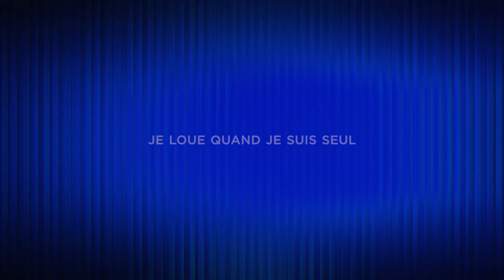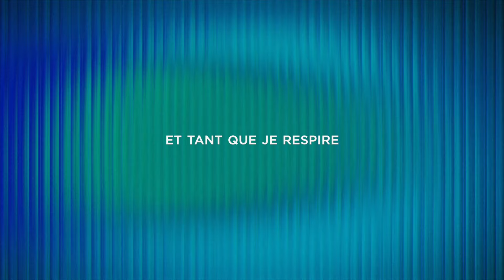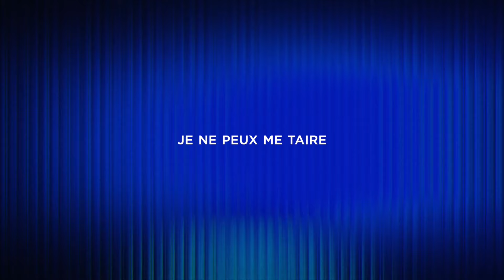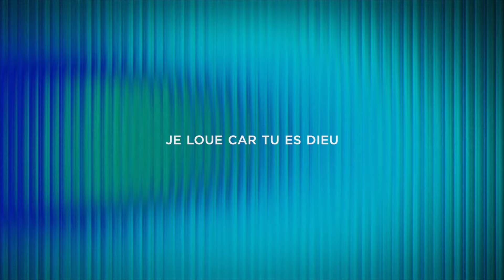Loue le Seigneur (Praise) - Cover en français - Mathieu Delabays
( DÉROULEZ👇)

Loue le Seigneur (Praise)
Écriture: Brandon Lake, Chandler Moore, Chris Brown, Cody Carnes, Pat Barrett, Steven Furtick
Album: Can you imagine?
CCLI 7213077

POUR ÉCOUTER MA MUSIQUE
(Disponible sur toutes les plateformes de streaming et de téléchargement.)

Musicien et chrétien, je sers Dieu depuis mon plus jeune âge à travers la musique.
Aujourd’hui, après des études au conservatoire et un parcours universitaire en musique, je suis impliqué auprès de Génération Unité.
J'ai la chance de pouvoir jouer avec des artistes chrétiens francophones tels qu’Émilie Charette, Tabitha Lemaire, Jade & Joseph Musique, Dan Luiten, Joel Figueroa et d’autres encore.

À travers mes différents projets, j'ai à coeur de partager des temps de louange inspirés pour bénir chacune et chacun, qu’importe le contexte, afin de favoriser une rencontre de coeur à cœur avec Dieu, d’expérimenter sa Présence, sa douceur et son amour.

RESTONS CONNECTÉS…
► Retrouve toute ma musique et plus encore sur mon site internet

Vous n'êtes pas encore ABONNÉ à ma chaîne Youtube afin d’être rapidement informé lors de la publication de nouvelles vidéos?

Activez les notifications à ma chaîne en cliquant sur la cloche "🔔" ! ainsi vous saurez instantanément lorsqu'une nouvelle vidéo sera mise-en-ligne !

PAROLES

COUPLET 1
Je loue dans la vallée
Loue sur la montagne
Loue quand je suis certain
Loue quand je doute
Je loue quand je suis seul
Loue même entouré
Ma louange est les eaux
(Où) Mes ennemis se noient

PRE-REFRAIN
Et tant que je respire
J'ai une raison de louer

REFRAIN
Loue le Seigneur, Oh mon âme

COUPLET 2
Je loue quand je le sens
(Et) Quand je ne le sens pas
Je loue car je sais
Tu es au contrôle
Ma louange est une arme
Plus qu'un simple son
Ma louange est le cri
Qui détruit Jéricho

REFRAIN 2
Je ne peux me taire
Mon Dieu est vivant
Comment ne pas le crier

PONT
Je loue car tu es Dieu
Loue car tu règnes
Ressuscité, tu as vaincu la mort
Je loue car Tu es bon
Fidèle et vrai
Nul n'est comparable et plus grand que toi